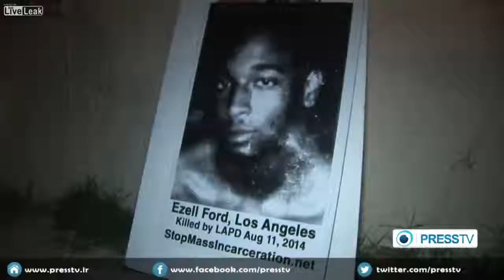Autopsy report of Los Angeles police victim sparks anger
The Los Angeles Police Department is facing new anger from the community after the release of an autopsy report in the death of a 25-year-old unarmed black man.

The release of the autopsy comes more than 4 months after two Los Angeles police officers shot and killed Ezell Ford in South Los Angeles. The report shows that Ford was shot three times at close range, including once in the back.

Live @

LiveLeak  @

Google+   @